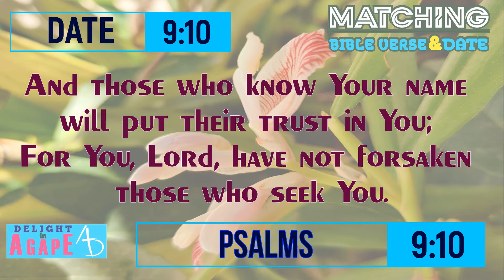Date 9/10 | Psalms 9:10 | Matching Bible Verse - Today's Date | Daily Bible verse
Today's date : 9/10,
Today's Bible verse : Psalms 9:10.

And those who know Your name will put their trust in You;
For You, Lord, have not forsaken those who seek You. - NKJV

dailyBibleverse, matchingBibleverseandDate, delightinagape, dailyBiblewords, Bibleversetoday, todaysBibleverse, todayBibleverseinEnglish, Godswordtoday, Bibleversefortoday, BiblevasanaminEnglish, PromiseverseListen to God's word today. Matching Bible Verse Reference with today's Date.